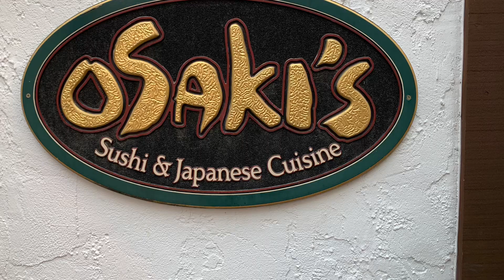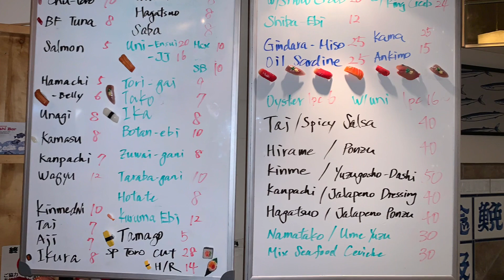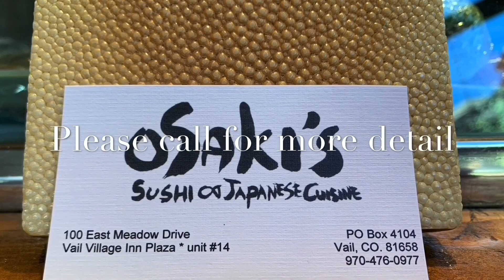Vail Osaki’s special Menu 12/29